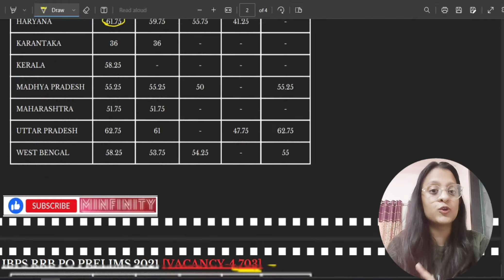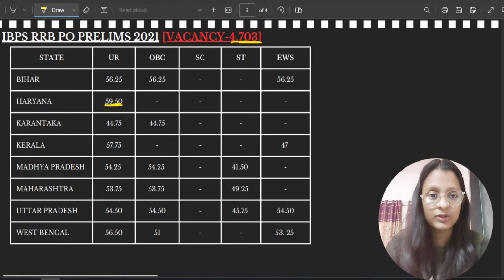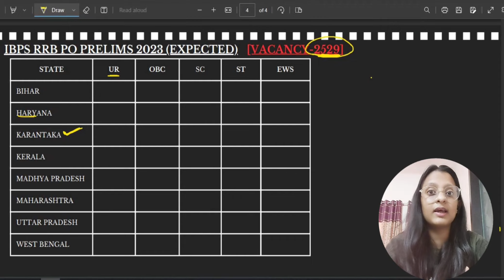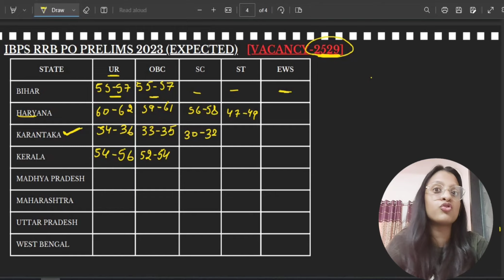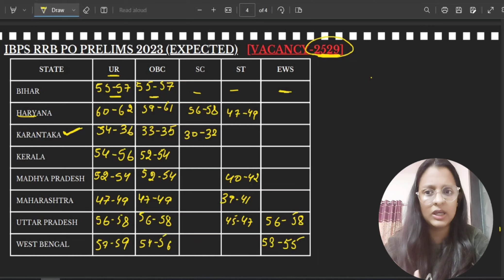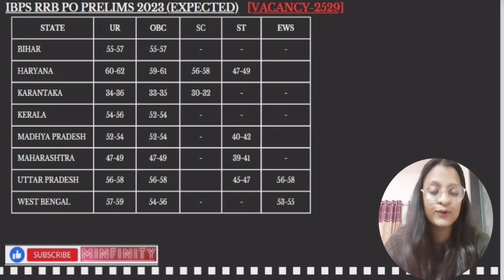IBPS RRB PO Prelims Cutoff 2023 Expected Safe Score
Hey Everyone,
In this video, we'll discuss about IBPS RRB PO Prelims Cutoff Expected Safe score for rrb po prelims. Statewise RRB PO Prelims cutoff 2023
Ibps rrb po cutoff
rrb po prelims cutoff 2023
ibps rrb po result
ibps rrb po prelims result 2023
ibps rrb prelims result
rrb po result 2023
ibps rrb cutoff 2023
ibps rrb clerk analysis
ibps rrb self given analysis
ibps rrb cutoff score
ibps rrb merit list
ibps rrb statewise cutoff score 2023
rrb clerk
rrb po
rrb assitant
rbi assistant
ibps clerk admit card
ibps po admit card